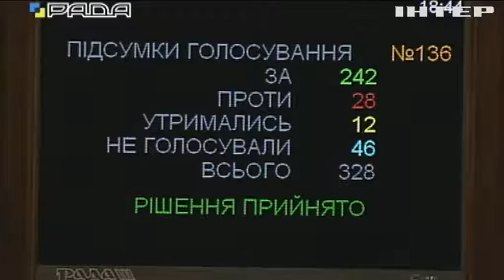Добкин прокомментировал решение Рады о снятии неприкосновенности